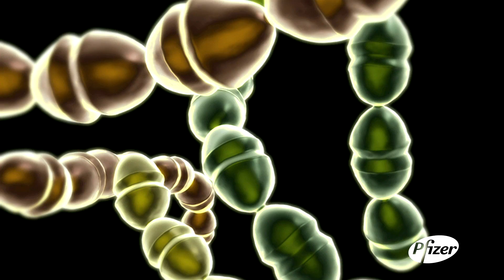Investigating a Vaccine to Protect Newborns Against Group B Streptococcus Infection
Pfizer has been awarded a grant from the Bill & Melinda Gates Foundation to support its Phase 1 / 2 clinical trial of Pfizer’s vaccine candidate against (GBS) infection. The investigational vaccine would protect newborns via maternal immunization. There is an urgent global health need for a vaccine that could protect pregnant women and their infants against Group B Streptococcus (GBS) infection, a leading cause of a serious neonatal blood infection (sepsis), pneumonia, and meningitis.